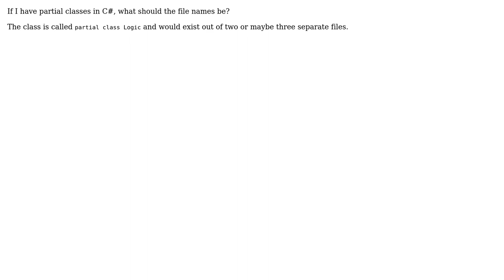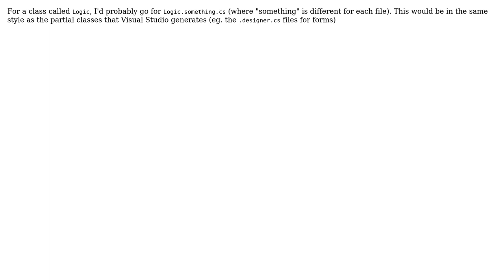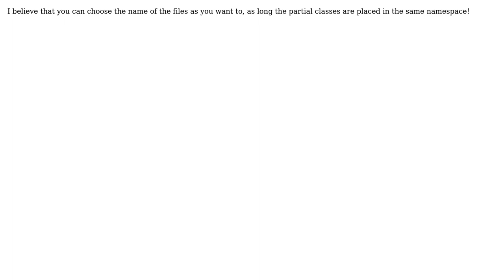Naming convention for partial classes file names? (4 Solutions!!)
Naming convention for partial classes file names?

With thanks & praise to God, and with thanks to the many people who have made this project possible! | Content (except music & images) licensed under CC BY-SA | Music | Images & others | With thanks to user Simon Verbeke user Ray user Jonathan user Daniel Lo Nigro user aweis and the Stack Exchange Network Trademarks are property of their respective owners. You are responsible for your own actions.